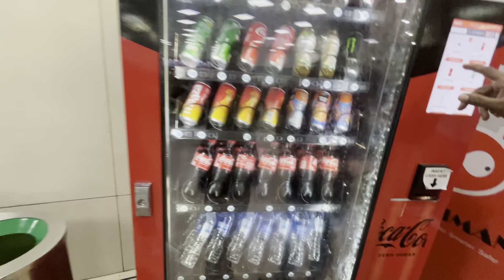दिल्ली To गोवा की फ्लाइट Delhi to Goa | Goa Hotel | Raviworvkvlog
Hello friends today's I covered Delhi To Goa journey. I hope you all like my vlog.

Goa Low Budget Tour Plan Complete Travel Guide :
• • Goa Low Budget Tour Pl...

आशा करता हूं ईश्वर की कृपा से अच्छे होंगे|
आपको हमारा Vlog कैसा लगा please Comment में जरूर बताएं और अगर video
मिलते हैं आपको नेक्स्ट video में |
तब तक के लिए bye bye

Thanks a lot friends. Take very good care of your's and your family.

my first vlogs first
 vlog myfirstvlog
my first vlog viral trick
myfirstvlog
desi vlog
first vlog
my first vlog viral kaise kare Vlog
trending
souravjoshivlogs
flyingbeast
harpreetsdc
danishzehen
neetubisht
vijayriyavlogs
rangilafamilyvlogs
lakhneet
sachinmanishavlog
neetug
youtuber
kids
hindi
Family vlogs
Daily vlogs